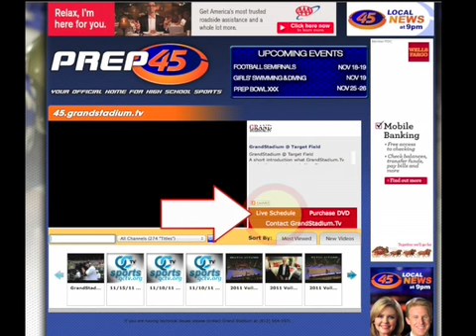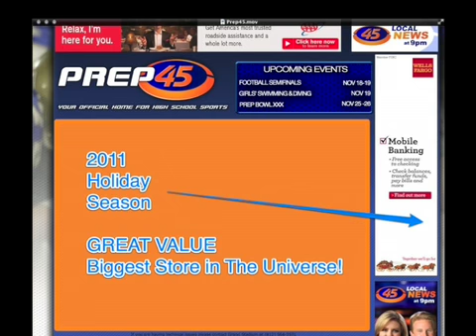ROCORI State Tournament Football "LIVE ONLINE" Semifinals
Here's a quick instructional video on how to find the live broadcast of the ROCORI Spartans State Tournament game against Hill Murray at the Metrodome in Minneapolis Minnesota on Saturaday, November 19th, 2011 beginning at 12:45 pm.